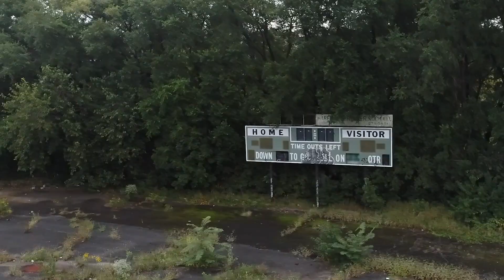Watch as the Negro League Baseball stadium in Paterson is rebuilt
Our photojournalists take you through the renovation process at Paterson's Hinchliffe Stadium — from dilapidated in 2019 to fresh and clean in 2023. Credits: Tariq Zehawi / Danielle Parhizkaran / John Meore